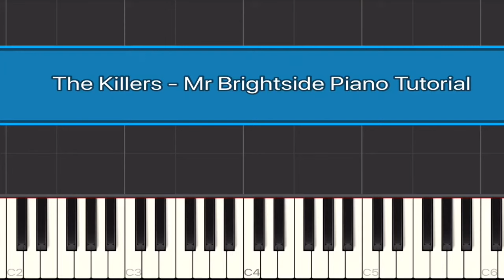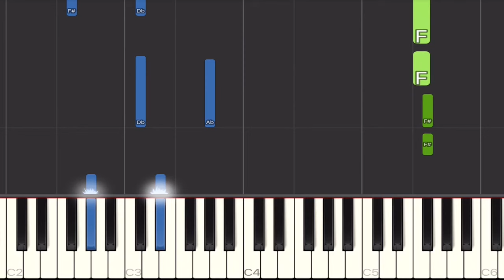The Killers - Mr. Brightside Piano Tutorial | Easy